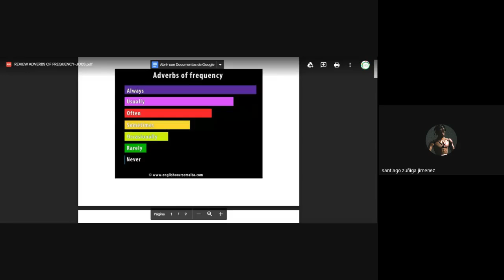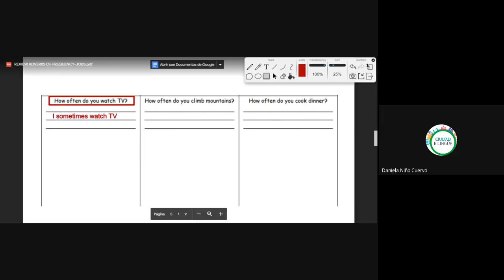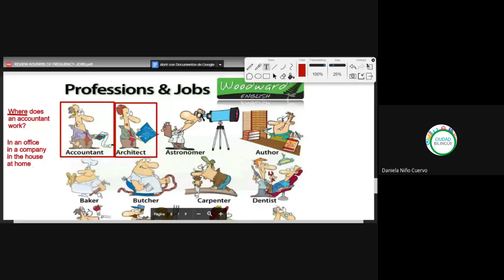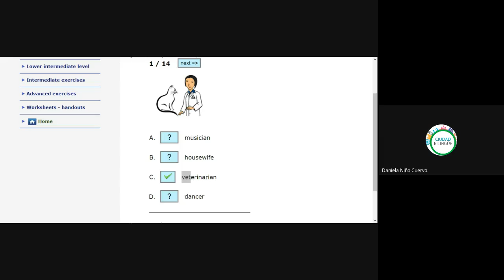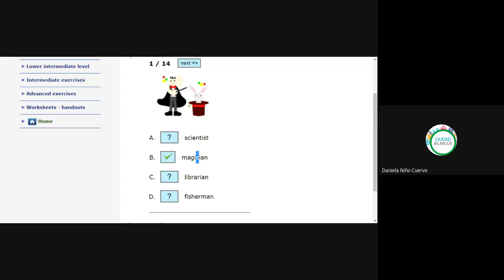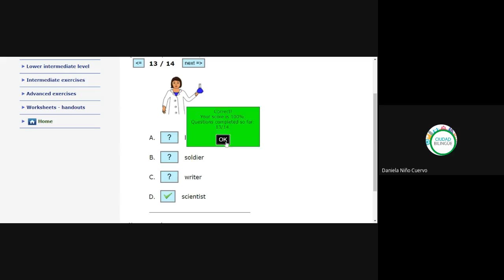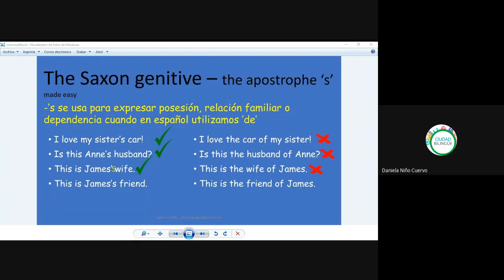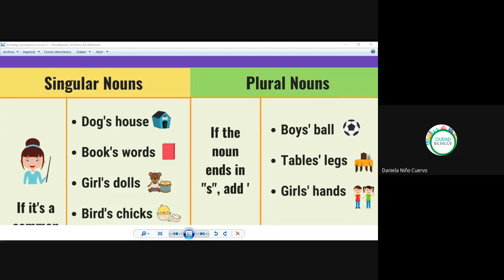44 repaso profesiones 10082020 b i004